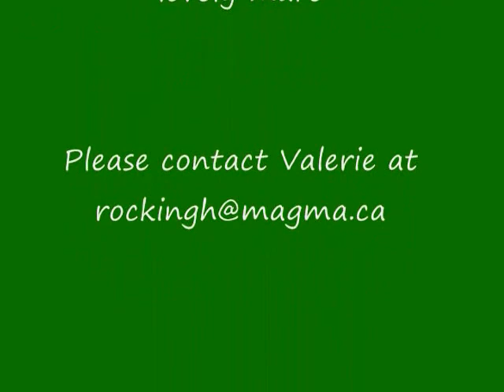Silken July 2012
Sale video of Celtic Silken 5 yr old Connemara-Tb mare just green backed